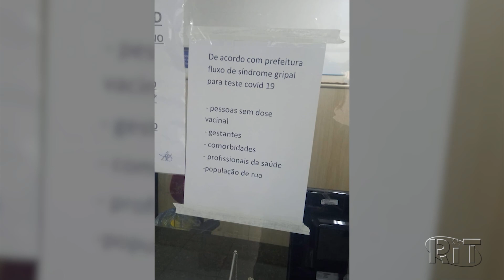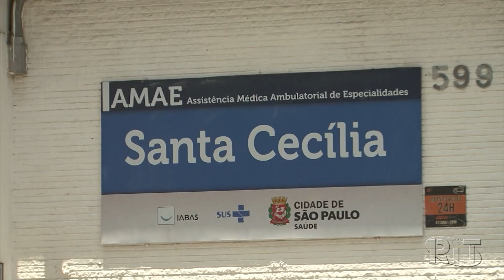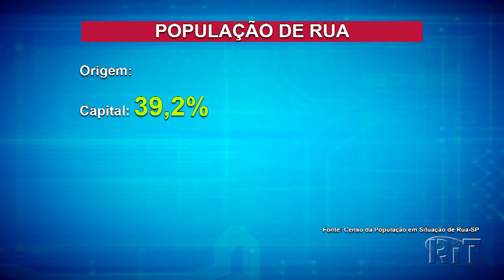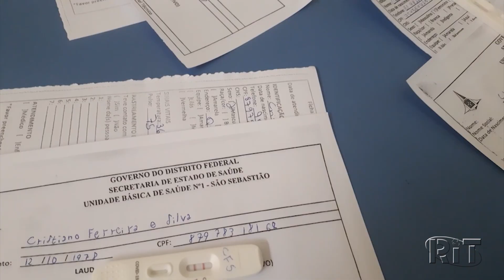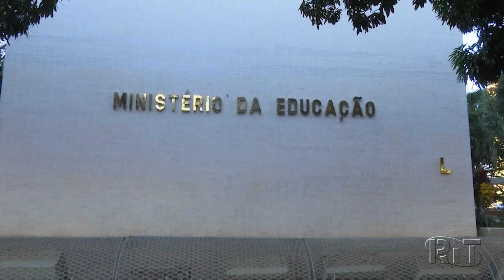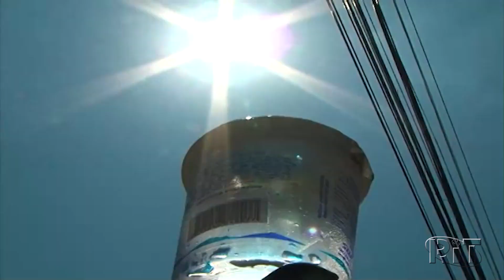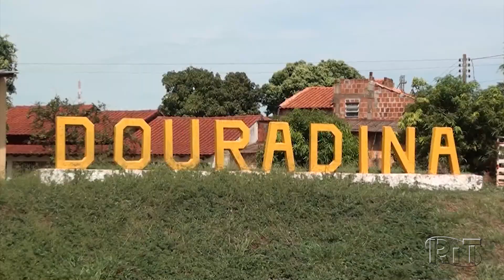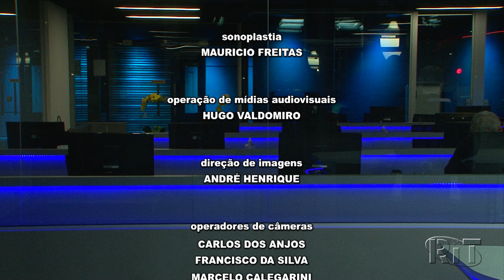Jornal das 22 🌙 Segunda-feira (24/jan/2021)